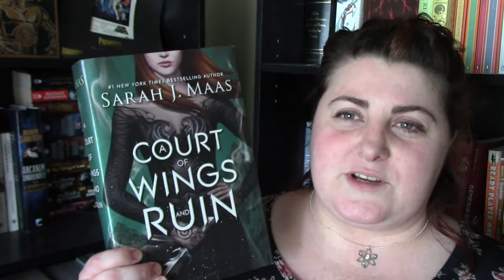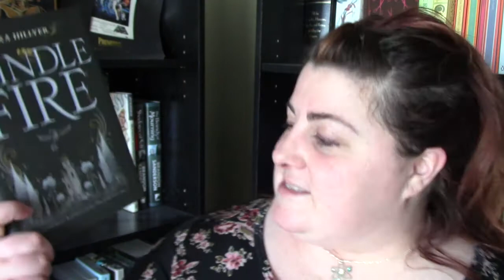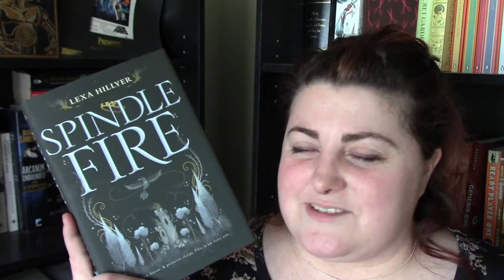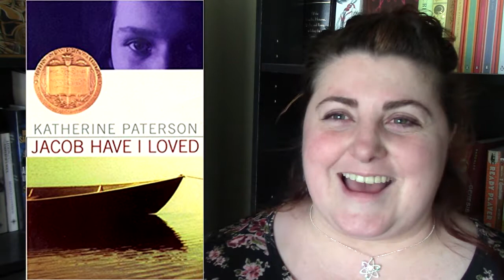May 2017 Wrap Up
Here is what has been going on with me in the month of May! Let me know how your month was!